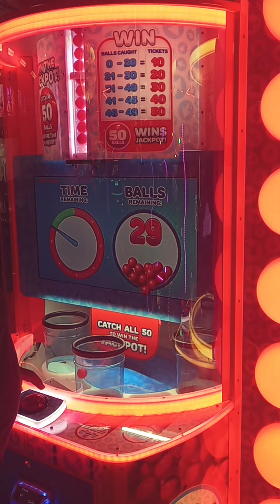My son celebrating his birthday over the weekend.